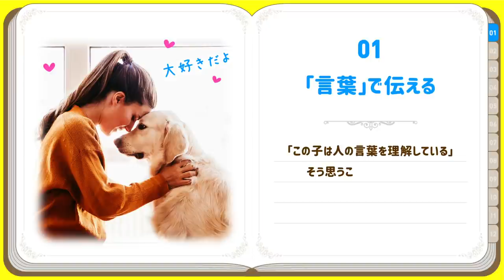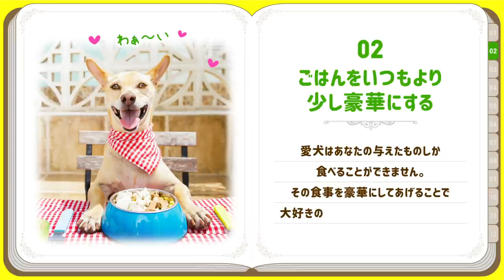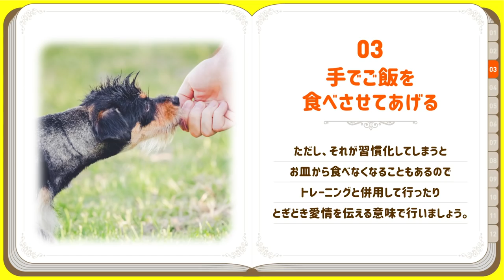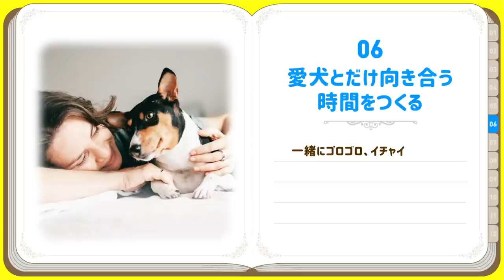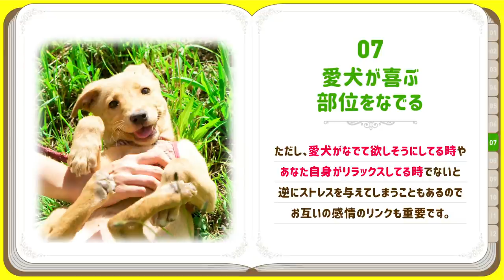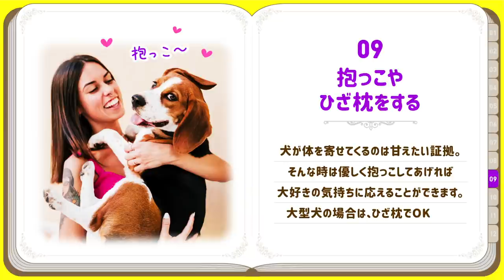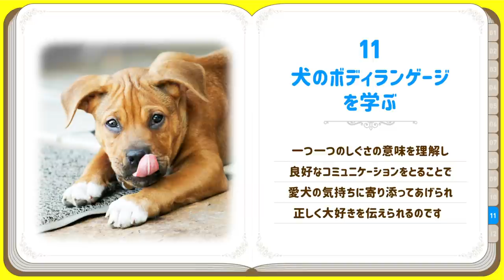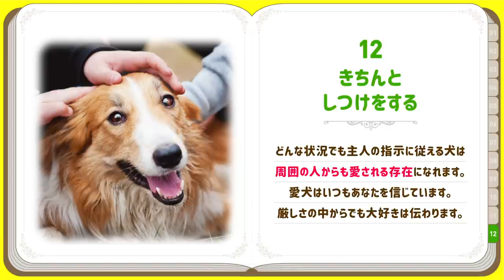【感動】愛犬に「大好き❤️」を伝える12の方法 〜飼い主の愛情表現〜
こちらの動画のお返し企画なので合わせてご覧ください→

【目次】
00:00 オープニング
00:13 はじめに～
00:35 ❤️01 ～ 「言葉」で伝える
00:58 豆知識 ～ 犬は言葉を理解できる？
01:25 ❤️02 ～ ごはんをいつもより少し豪華にする

02:00 ❤️03 ～ 手でご飯を食べさせてあげる
02:32 ❤️04 ～ 散歩をスペシャルにする
03:03 ❤️05 ～ トレーニングの時間をつくる
03:30 ❤️06 ～ 愛犬とだけ向き合う時間をつくる
04:00 ❤️07 ～ 愛犬が喜ぶ部位をなでる
04:37 豆知識 ～ 犬はどこを撫でられると喜ぶ？
05:08 ❤️08 ～ マッサージをしてあげる
05:33 ❤️09 ～ 抱っこやひざ枕をする
06:01 ❤️10 ～ 見つめ合う
06:22 ❤️11 ～ 犬のボディランゲージを学ぶ
06:43 ❤️12 ～ きちんとしつけをする
07:05 大切なのは信頼関係

●金色に輝く毛並みが美しい。賢くて優しい大型犬❤️ゴールデン・レトリーバー

●使用音源
Artlist / Storyblocks / OtoLogic / 効果音ラボ / くらげ工房
●使用素材
dreamstime / Storyblocks / Canva / イラストAC

・스노위 재패니즈 스피츠 먹방 치킨 너겟 ASMR Dog Chicken Breast Fried（2019） by Snowy ASMR _Japanese Spitz